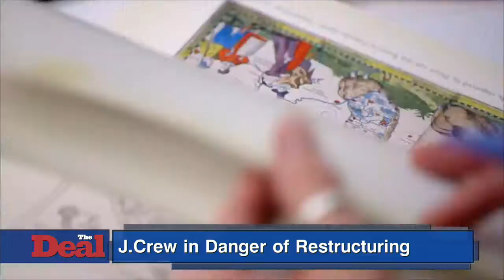J.Crew's Falling Sales Continue to Delay PE Owners' Exit Plans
As J.Crew Group Inc.'s financial performance continues to unravel in the first quarter of the year, its private equity backers won't be seeking an exit any time soon. What's more, the New York-based apparel retailer may need to restructure its debt through a debt for equity swap, industry sources said. J.Crew, owned by PE firms Leonard Green & Partners LP and TPG, said Thursday that comparable store sales declined 8% in the first quarter of its current fiscal year, which ended May 2. Comparable sales for the fourth quarter of the previous year were down 3%. PIK toggle notes, issued by J.Crew's parent holding company, Chinos Intermediate Holdings A Inc., traded 4.5 points lower on the company's earning news at 80.75 Thursday. The $500 million of 7.75% senior PIK toggle notes due 2019 were issued to back a dividend payment to J.Crew's PE owners. J.Crew is paying dividends to Chinos in order for it to make interest payments on the debt. In addition to the drop in comparable store sales, the seller of preppy threads also said total revenue decreased 2% to about $580 million. Operating loss was approximately $520 million compared to operating income of $34 million for the same period a year prior, and adjusted Ebitda was close to $45 million compared to almost $65 million for the same period a year prior. Because of the poor numbers, largely due to the disappointing performance of its women's apparel and accessories business, J.Crew's reporting unit recorded another asset impairment charge of about $340 million, as well as an additional impairment of $190 million on the value of the J.Crew brand name. J.Crew's reporting unit is now worth nearly $680 million, the company said, and its brand name is valued at $550 million. In a conference call with analysts, the company's CEO Millard "Mickey" Drexler said missteps such as a cardigan that didn't fit well, ordering too much of one sweater style, in this case the Tilly, while not buying enough of another sweater style, the Tippi, all had a an impact on performance. And steep discounting by competitors and the weather didn't help, he said. Drexler said the company got "sloppy" on fundamentals, but would tweak its assortment for the fall, although J.Crew said performance would remain weak through 2015. He explained that the expectations of weakness was an attempt not to over promise on future performance. The bad earnings news is interrupting the plans of PE owners Leonard Green and TPG to exit their portfolio company. J.Crew began to contemplate an initial public offering in fall 2013 following the PIK toggle-financed dividend payment, and shortly thereafter began interviewing investment banks, only to flirt with a sale in early 2014. "J.Crew's fundamentals are deteriorating very rapidly, and the apparel retailer has very nervous debt holders who are attempting to get a handle on how imminent a turnaround is," explained an industry source. "Leadership there believes everything is solved with product.